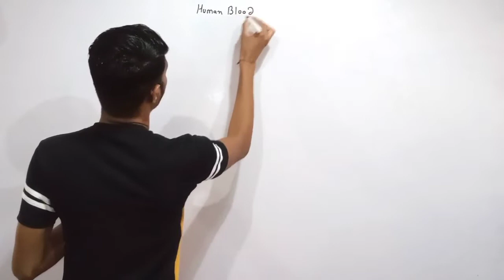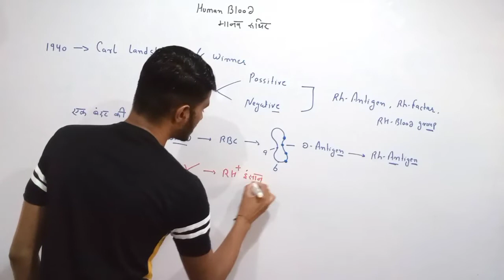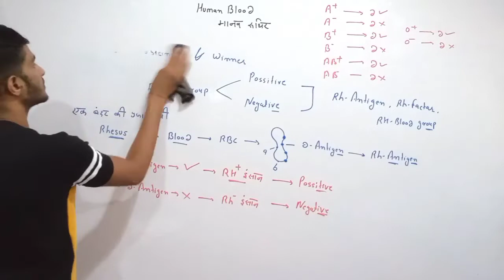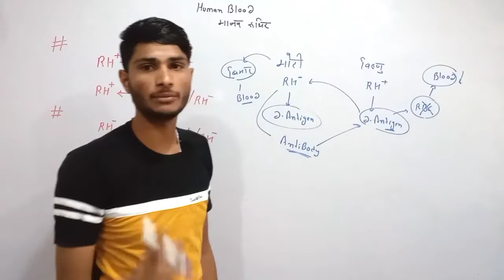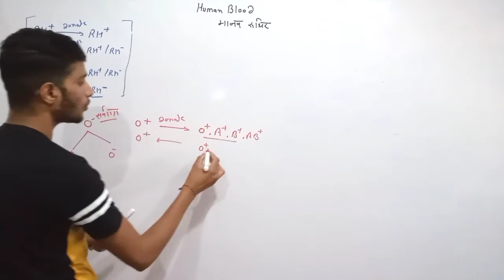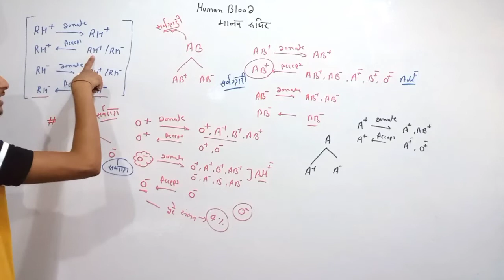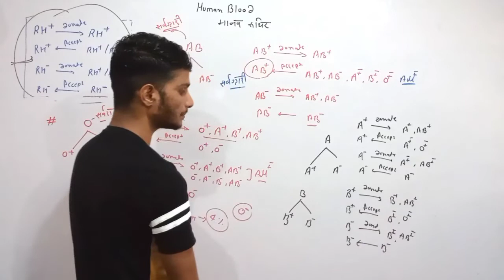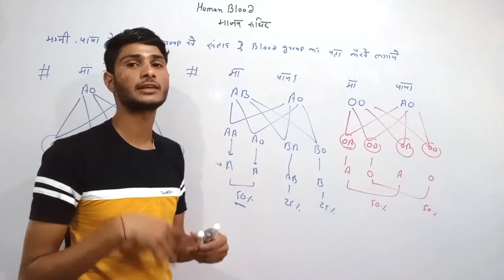Human Blood (मानव रुधिर) | Rh - Factor | Class 10| For - Railway, SSC,Others Exams | By Ravi Sir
Hello Friends
       मेरा नाम रवि है में सभी प्रतियोगी परीक्षाओं के लिए जीव विज्ञान पढ़ाता हूं| आज की इस विडियो में
   Rh Factor क्या है , इसकी खोज किसने की , इसकी खोज केसे हुई , सर्वग्राही ओर सर्वदाता कोन है
मम्मी पापा के blood से बच्चों का ब्लड का पता कैसे लगाएं,
पॉजिटिव नेगेटिव ब्लड किस किस को से सकते है
    इस प्रकार की जानकारी इस वीडियो में बताई गई है

आप ये विडियो देखकर अपनी तैयारी को बेहतर बना सकते हैं, और आपने सपनो को साकार कर सकते है..

Hello Friends
        my name is ravi i teach biology for all competitive exams.  In today's video
    What is Rh factor, who discovered it, how was it discovered, who is omniscient and omniscient?
 How to find out the blood of children from the blood of mom and dad,
 Who can get positive negative blood?
     This type of information is explained in this video

 You can improve your preparation by watching this video, and you can make your dreams come true..

RH factor discovered by?
RH factor for competitive exams?
RH factor in Hindi?
what is rh fector and why is it important?
what are the 4 Rh factors?
why is it called an Rh factor?
are there any benefit to being Rh nagative?
Rh fector Full form?
Rh fector in pregnancy?
Rh fector positive means?
Rh fector incompatibility?
Rh fector is present in?
Rh fector test?
function of RH factor?
RH factor PPT?
RH positive mother?
RH negative blood type Origin?
RH negative blood health problems?
RH negative mother second pregnancy?
RH positive blood type?
RH negative blood type fects?
rhesus factor compatibility?
rh negative pregnancy management?
Rh blood Group?
RH factor class 11?
RH factor class 12th?
blood group notes PDF?
blood group class 10th notes?
RH group class 11th in Hindi?
what is RH factor in biology 12th class?
what is RH factor class 11?
what is the RH factor in biology?
what is ABO system class 10th?

Human blood
Blood class Ravi Sir